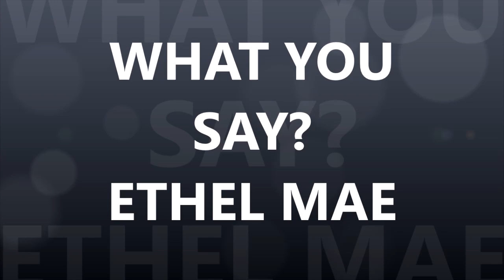WHAT YOU SAY ETHEL MAE